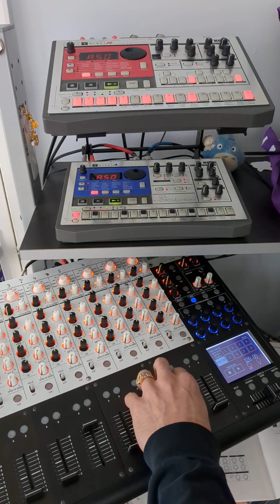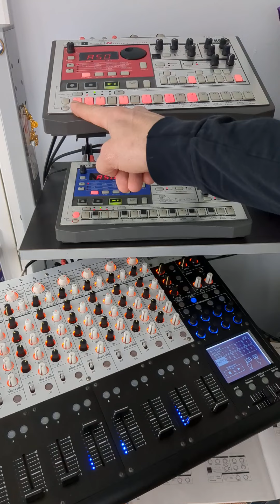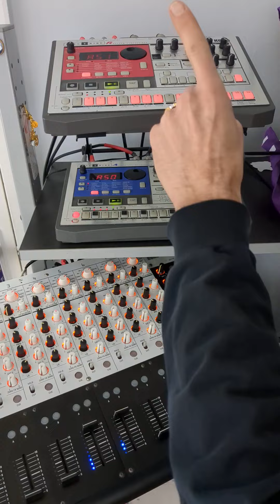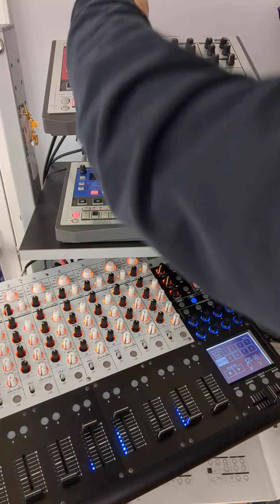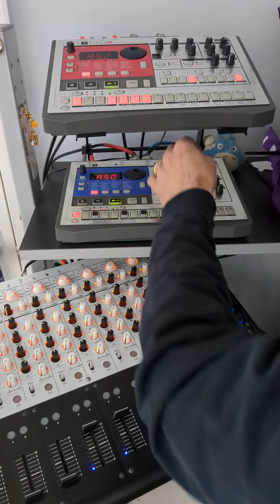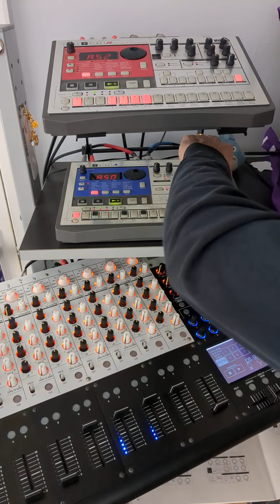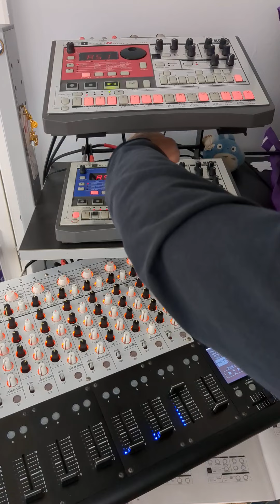Korg Electribe ER-1 & EA-1 accent & delay tricks.